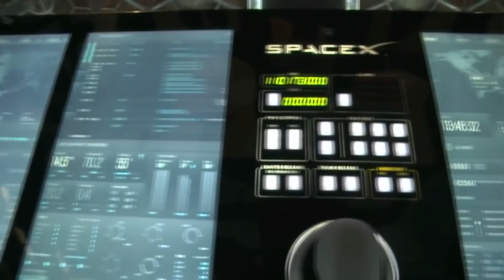SpaceX live Crew Dragon Launch | Historical Launch | Demo2 | Telugu Alchemist | Latest Space Update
Hello space lovers SpaceX Crew Dragon launch 27th may రోజు జరగాల్సింది కానీ వాతావరణం అనుకూలించక పోవడం వల్ల 30వ తేదికి వాయిదా వేశారు కాబట్టి గమనించగలరు: Alchemist

SpaceX Crew Dragon Launch | Historical Launch | Demo2 | Telugu Alchemist | Latest Space Update

hello space lovers in this video am going to discuss about spacex first time launching astronauts to the international space station